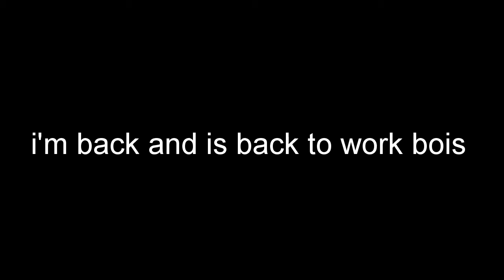[SFM/Genshin]Somebody.........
i'm back bois